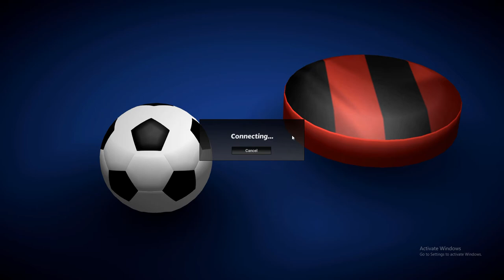Ball 3D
This game is awesoe1!